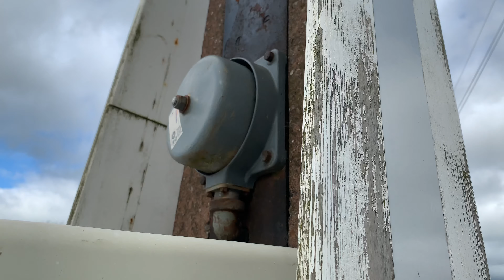*Broken Bell* Winthorpe Level Crossing (27/04/2019)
Location: Holme Lane
Postal Address: NG24 2NU
Timetable: Newark Crossing East Junction
Line Reference: NOB1 19 Miles 01 Chains.